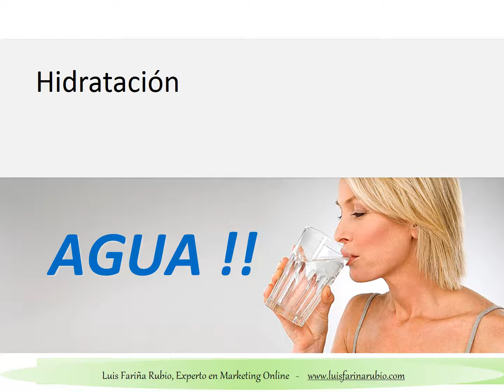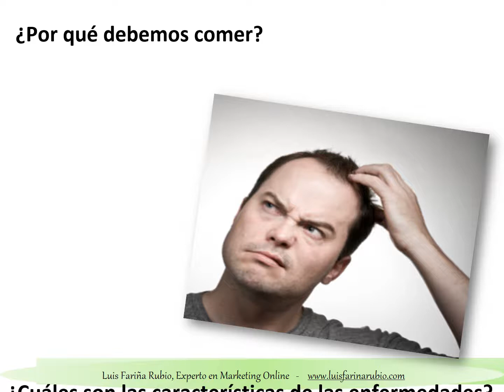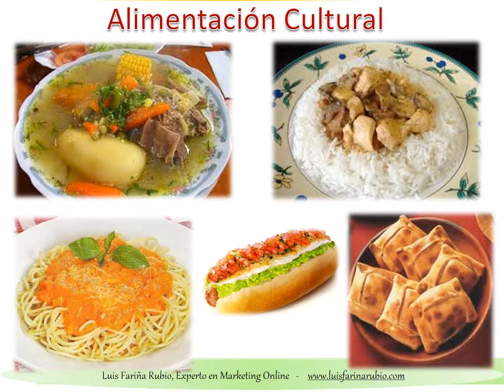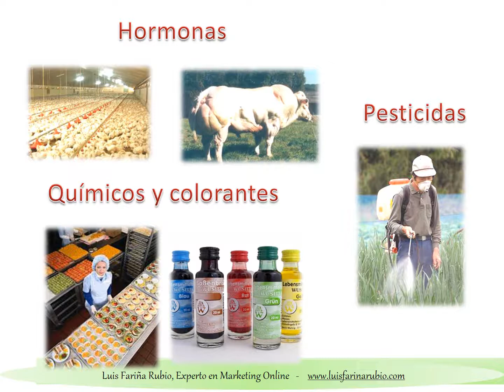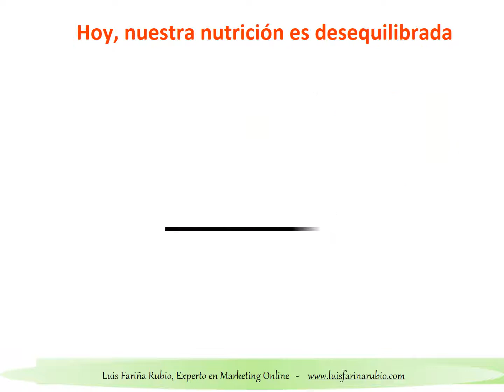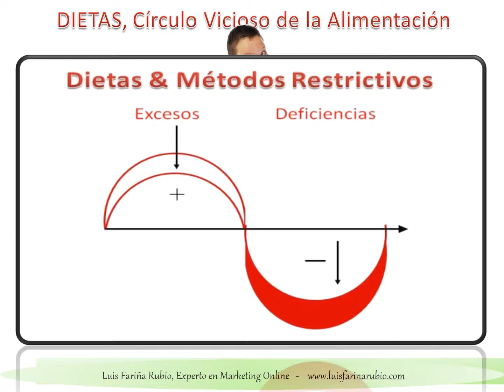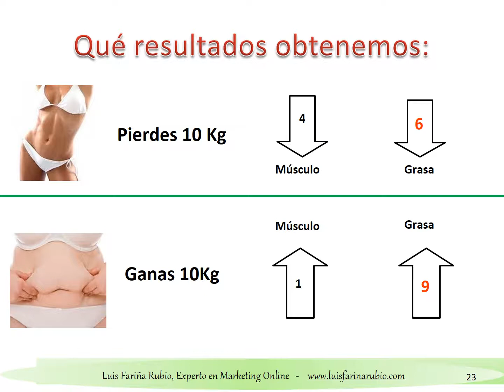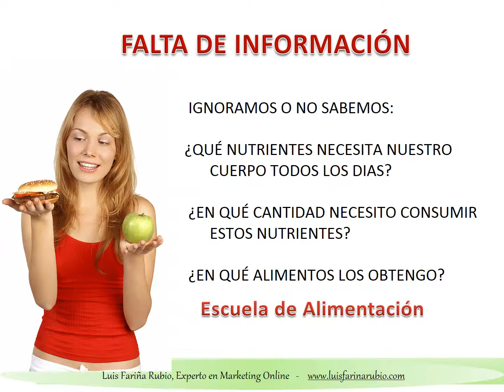LA ALIMENTACION 8 HABITOS PARA DESARROLLAR UNA BUENA SALUD